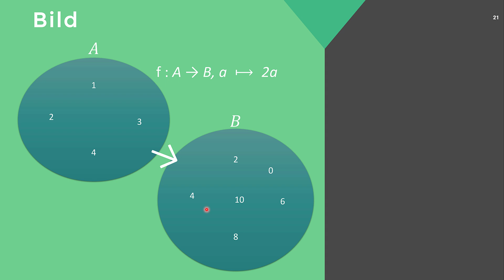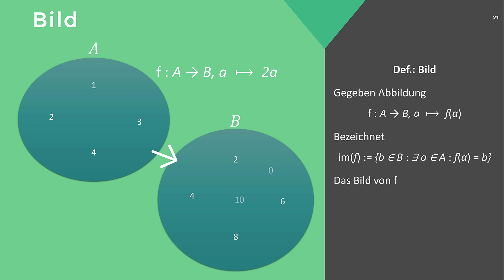Mathematik: Abbildungen und Relationen #2 - Das Bild